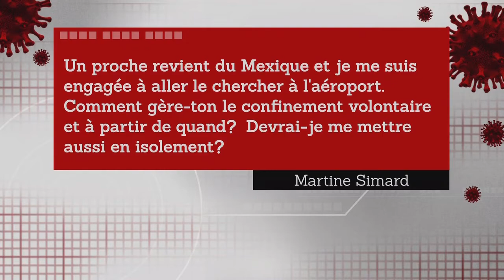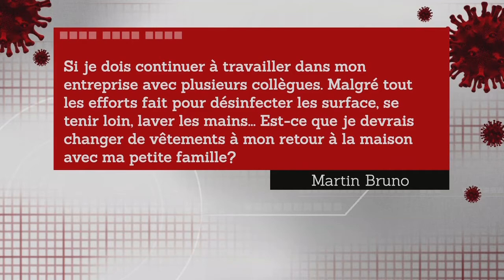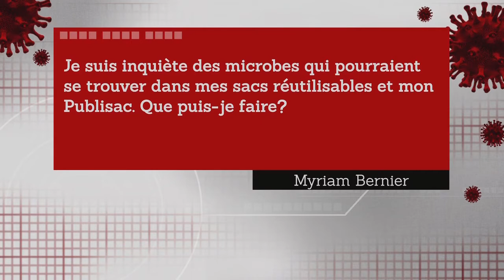Toutes les réponses à vos questions sur le coronavirus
Le nouveau coronavirus COVID-19 continue de susciter de nombreuses questions. Nos experts y répondent plusieurs fois par jour, au fur et à mesure que les informations sont rendues disponibles.

• À lire aussi: Nos experts répondent à vos questions sur le coronavirus

• À lire aussi: Les réponses d’un gestionnaire de portefeuille à vos questions

• À lire aussi: Vos questions, nos réponses

• À lire aussi: Toutes vos questions sur le coronavirus répondues par nos experts

Posez-nous vos questions et nous y répondrons jeudi en direct à 16h30 sur les ondes de LCN.

«Un proche revient du Mexique et je me suis engagée à aller le chercher à l'aéroport. Comment gère-t-on le confinement volontaire et à partir de quand? Devrai-je me mettre aussi en isolement?» - Martine Simard

«Si vous avez 70 ans et plus, vous devez mandater quelque d’autre pour aller chercher cette personne. Sinon, on peut encore prendre un taxi. Sinon, ne pas faire d’accolade, on laisse la personne manipuler sa valise, on s’assoit à une distance dans la voiture. Vous laissez la personne devant chez elle pour qu’elle puisse rentrer. Pas de contact, les gens qui reviennent de voyage sont encore la source la plus importante de transmission.» - Diane Lamarre, pharmacienne et analyste de «La Joute»

«J'ai reçu mon renouvellement de ma carte d'assurance maladie et je dois me présenter au bureau de la SAAQ avant le 5 avril. Avons-nous une extension?» - Glen Murphy

«Pour votre permis de conduire, vous le gardez avec vous, même s’il est expiré, les policiers seront indulgents. Même chose pour la RAMQ, il y a des renouvellements presque complètement en ligne et la photo ne sera pas exigée.» - Diane Lamarre, pharmacienne et analyste de «La Joute»

«Si vous avez reçu un avis de renouvellement, vous devez le remplir, le signer, puis le transmettre par la poste à l’adresse suivante : C.P. 6600 succ. Terminus, Québec (Québec) G1K 7T3. Temporairement, aucune photo n’est requise. Merci de ne pas vous présenter à la Société de l’assurance automobile du Québec (SAAQ) pour des services reliés à la RAMQ», a fait savoir la RAMQ.

«Si je dois continuer à travailler dans mon entreprise avec plusieurs collègues. Malgré tous les efforts faits pour désinfecter les surfaces, se tenir loin, laver les mains... Est-ce que je devrais changer de vêtements à mon retour à la maison avec ma petite famille?» - Martin Bruno

«Le lavage des mains et laver le visage en arrivant à la maison. Sur les vêtements, on n’a pas de données. Habituellement, ça ne survit pas bien. On a une petite inquiétude, c’est prudent de changer ses vêtements.» - Diane Lamarre, pharmacienne et analyste de «La Joute»

«Je suis inquiète des microbes qui pourraient se trouver dans mes sacs réutilisables et mon Publisac. Que puis-je faire?» - Myriam Bernier

«Les sacs réutilisables, on les lave avec du savon et notre solution à l’eau de javel, donc 100 ml d’eau de javel et 900 ml d’eau. On les lave et on les laisse sécher. Ensuite, vous pouvez être rassurée, s’il y avait de la COVID-19, il n’y en a plus.» - Diane Lamarre, pharmacienne et analyste de «La Joute»